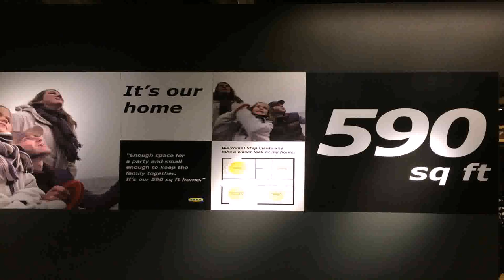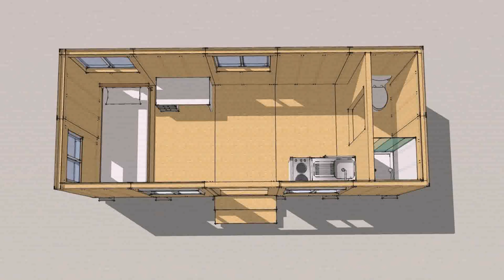House Plans Less Than 600 Square Feet (see description)